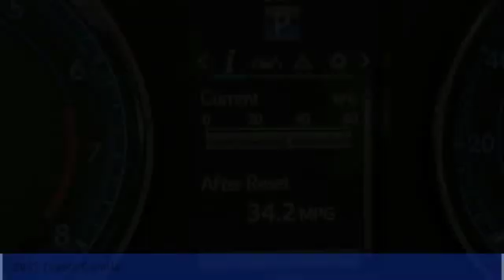2017 Toyota Corolla Milan IN C2034A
2017 Toyota Corolla

Pick up this Blue 2017 Toyota Corolla, available today at Tom Tepe Autocenter. This could be the one you've been searching for.